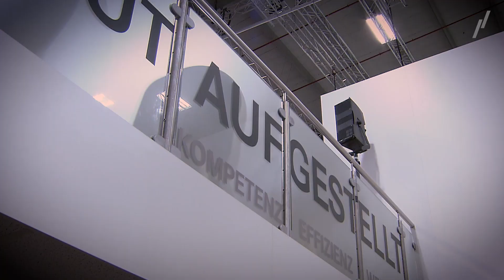InnoTrans 2018 - Ein Rückblick der internationalen Fachmesse für Verkehrstechnik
Das war die InnoTrans 2018 // Vier intensive Messetage mit vielen Highlights.

Inhaltlicher Schwerpunkt in diesem Jahr: die Digitalisierung im Gleisbau. Eine Möglichkeit, dem Besucher das Thema näherzubringen: die Symbiose von klassischem Standdesign und multimedialen Inhalten. Zum Beispiel durch Produktvideos, die reale Filmszenen geschickt mit 3D-Animationen verbinden. Dem gegenüber stehen ganz klassische Exponate, was Handfestes eben!